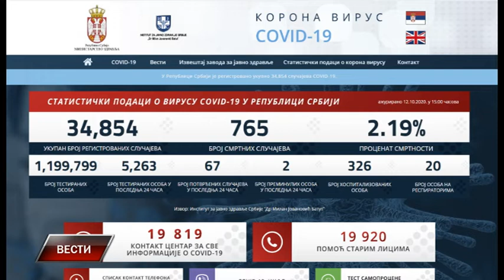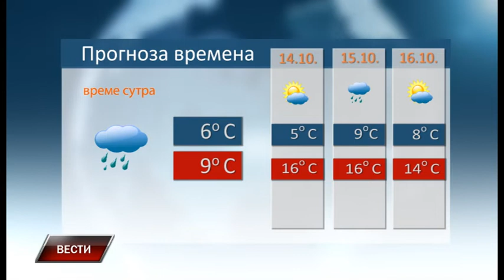Vesti 12 10 2020